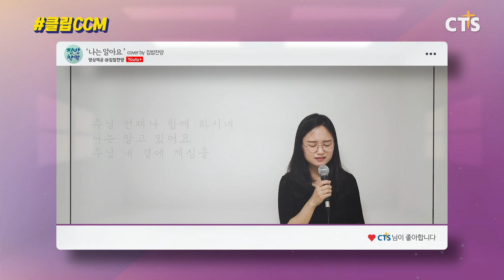클립CCM 006 나는 알아요 cover by 집밥찬양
매주 월/수/금 CTS유튜브 업로드!
추후에 TV방송으로 편성 예정!
내가 부른 찬양이 방송을 통해 전 세계로🔊
집밥처럼 따뜻한 찬양 한 끼 어떠세요?🍚
유튜버 집밥찬양님의 진심이 담긴 찬양 들으면서
영적인 갈증을 든든하게 채워요!

📎006 나는 알아요 cover by 집밥찬양

하나님께 드리는 우리의 찬양!
CTS 방송을 통해 더 많은 사람들이 들을 수 있도록
함께 클립CCM 해요🖇🎙❣

[ 참여 방법 ]
내가 부른 CCM을 클립CCM 해시태그와 함께 SNS에 올려주세요.

※ 해시태그와 함께 올린 영상은 CTS의 TV방송과 SNS콘텐츠로 활용될 수 있습니다. (본인 동의 후 진행)
※ 채택된 영상은 다이렉트 메시지(DM) 등으로 연락드립니다.